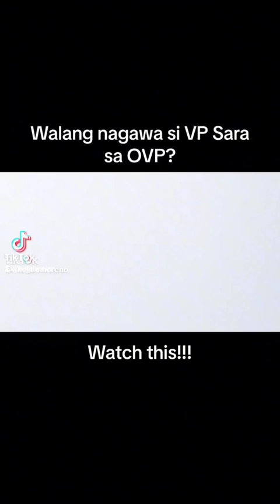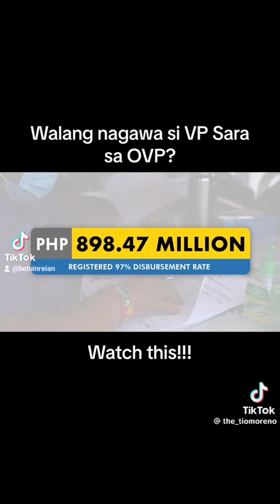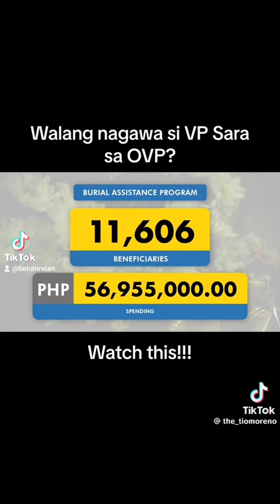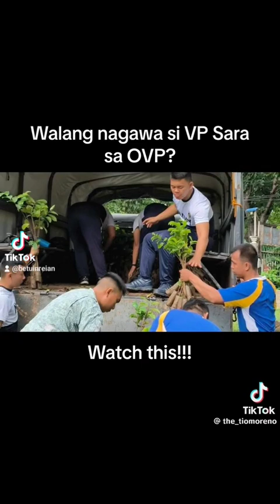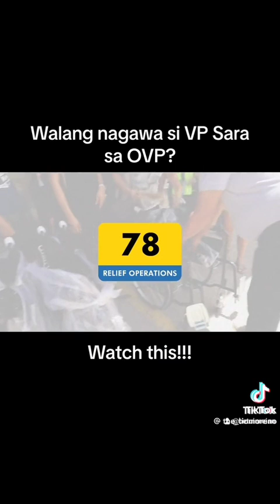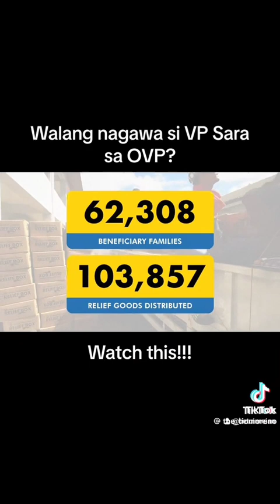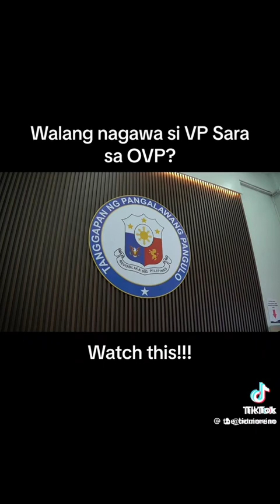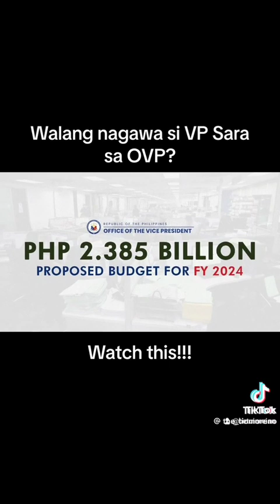VP Inday Sarah Lang sakalam 💪💪